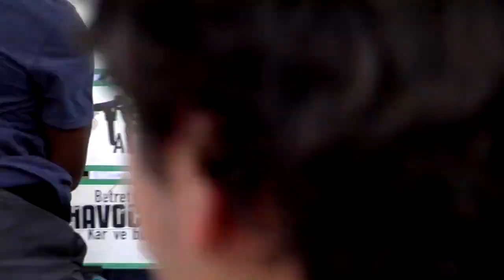CPH Open - Berlin 2018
2018 edition of the CPH Pro, which happened in Berlin last summer.

Filmed & Edited by Augustin Giovannoni

Featuring :
Marius Syvanen
Vincent Milou
Mason Silva
Ishod Wair
Zion Wright
Oski
Unstoppable Bowl Guy
Aurélien Giraud
Yuri Facchini
Yuto Horigome
Jamie Foy